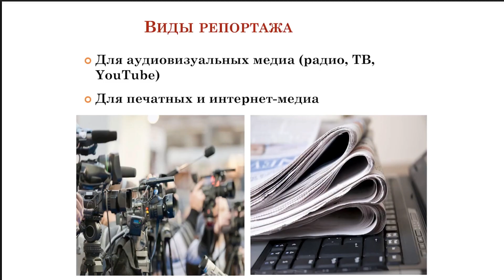Новости СПбГУ: Дистанционная летняя сессия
Из-за Covid-19 большинство вузов страны и мира перешло на дистанционное обучение. Карантин оказался продолжительным, поэтому мы не только отучились почти весь весенний семестр на «удалёнке», но и летнюю сессию сдаём через Интернет. Все ли к этому готовы?

Автор - Анастасия Матрос